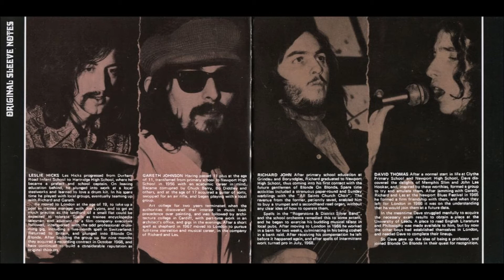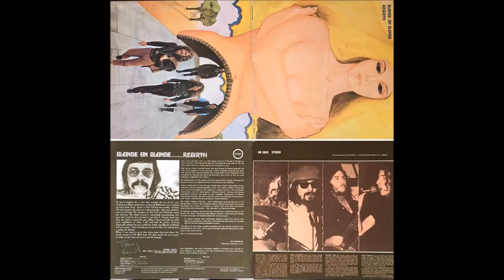Blonde on Blonde - Heart Without A Home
From the Album: "Rebirth"